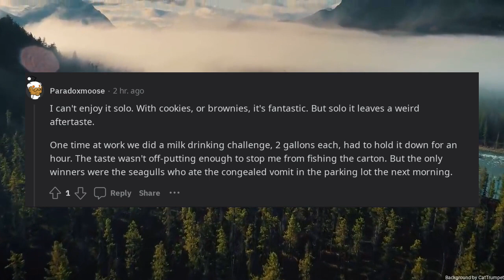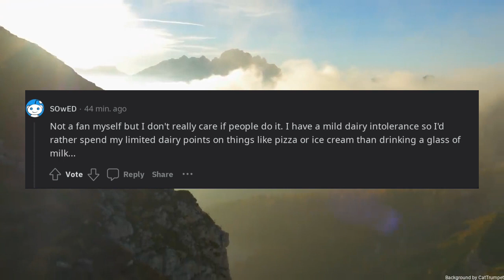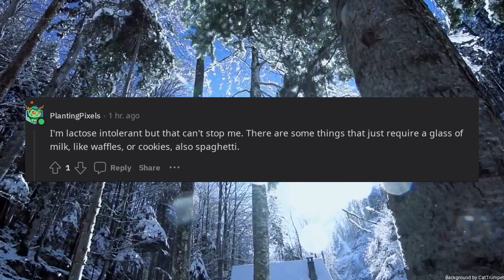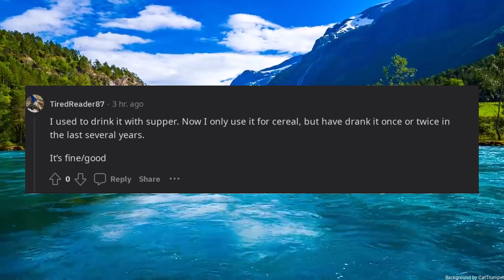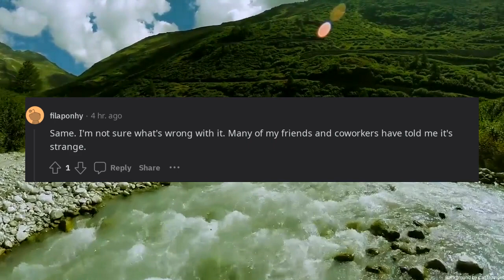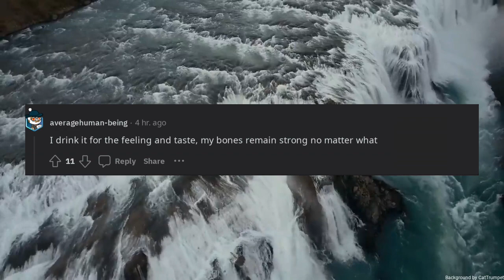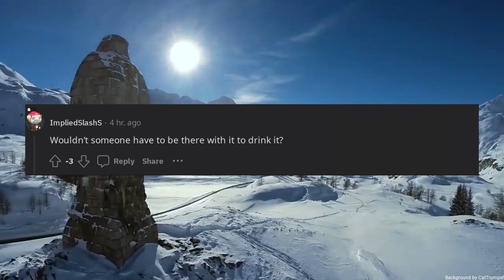What do you think about drinking milk by itself